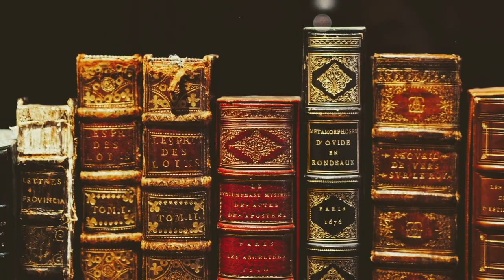The Crusades, part 3 - the 2nd and 3rd Crusades.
This is part three of the five part series on the crusades. This video is ideal for teaching students to the learning unit on the crusades in Key Stage 3 in the British curriculum as well as to improve your own general History knowledge.

If you enjoyed this video, you may enjoy these videos as well:

The Norman Conquest, Part 1-the death of Edward the confessor and the three candidates for the crown
The 100 years war the history of England and France part 5 the battle of Agincourt
The 100 years war the history of England and France part 3, the battle of Poitiers
The 100 years war, the History of England and France, part 2 - the battle of Crecy

Listen ad-free with YouTube Premium
Song: Fingerprint
Artist: Mini Vandals
Album: Fingerprint